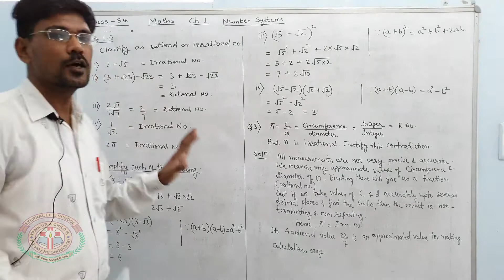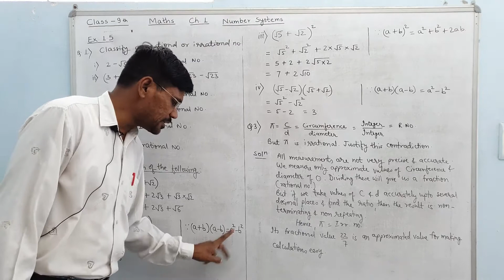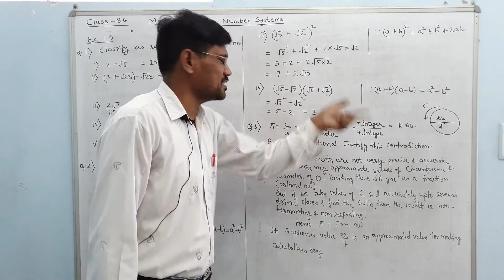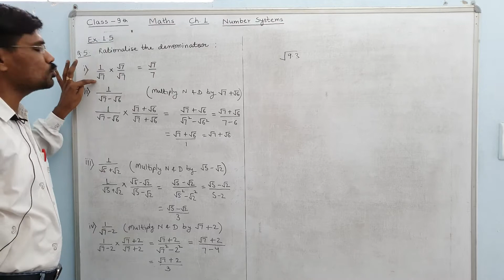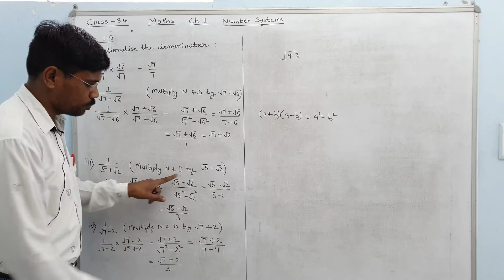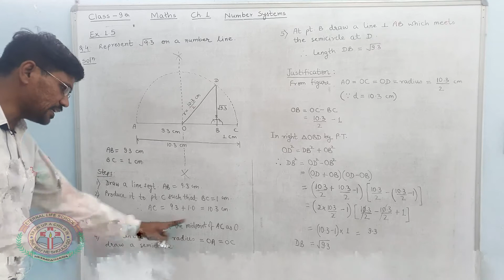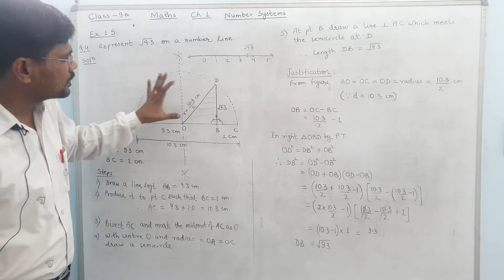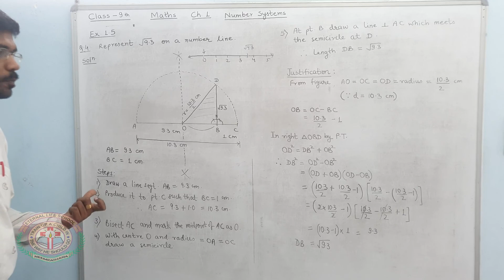Class 9th Part 9 Ex. 1.5 Number System